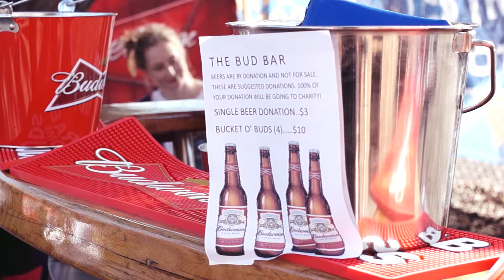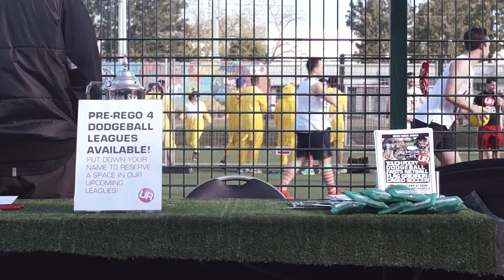Urban Rec FUTURE Dodge Fest 2014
Thank you everyone for joining this years

Urban Rec was very excited to host their annual Future Dodgeball Festival on Sunday July 13th, 2014. The event was a roaring success with the anticipated 20 teams registered, and plenty more spectators, friends and family to boot.  20 teams from all over Sydney met on 4 courts over 3 hours, playing a total of 4 games each in the round robin.

Drop Bears took out the Scrubbers Cup and Mixed Nuts took the Champions league, with Urban Rec Champion t-shirts, and a glistening silver cup to treasure till next year. The winners ceremony saw all teams showered with beer including the best dressed winners, Fire Breathing Rubber Duckies.

A huge thanks is owed to our event sponsors, Budweiser, Kikoff Fraser Park, and Urban Rec. A humungous thanks and praise to all of the volunteers, who gave up their whole Sunday in the name of charity and fun. Without them, the event would not have been a possibility. We managed to raise $3500 on the day for Project Futures.